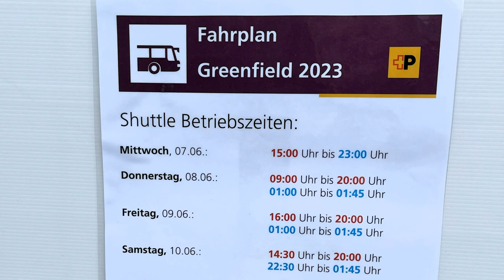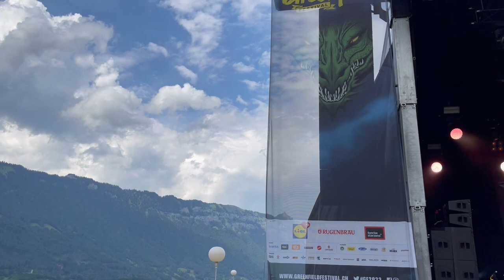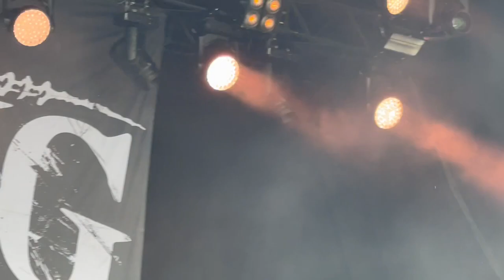BLHG Bloodred Hourglass at Grennfield 2023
Vom Feinsten live on stage am 08. Juni 2023 in Interlaken beim Greenfield Festival

Powered by Jojo Media